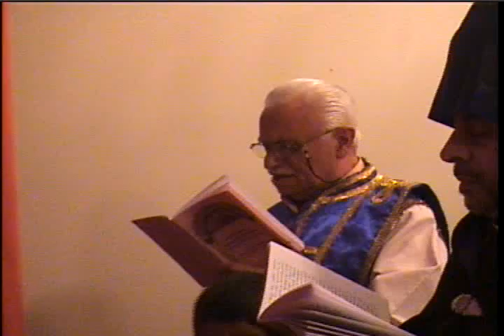Arm. Church - Great Lent - Even.Service - Մեծ Պահք - Հսկում - part 2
Great Lent - Even.Service. Presented Archbishop Hovnan.
 Մեծ Պահք - Հսկում. Ներկայ էին նաեւ Յովնան Սրբազանը եւ Համլետ Սարկաւ